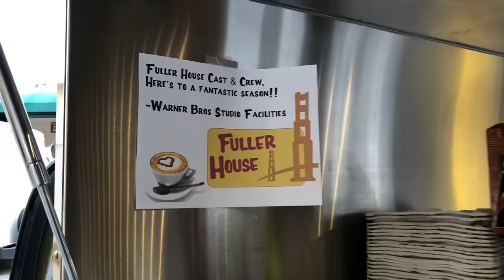FULLER HOUSE Behind the Scenes SNEAK PEEK 😱 SPECIAL Guests CLEMENTS TWINS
Our new friends, The Clements Twins, visit us on show night of FULLER HOUSE.

A sneak peek, behind-the-scenes look at the hit TV show FULLER HOUSE from the perspective of the Messitt Twins (the youngest stars of the show who share the role of Tommy Fuller Jr).

New to our channel??  These fun loving twins are following a fascinating destiny and invite you to come along for the wild ride.

For 5 seasons The Messitt Twins shared the role of Tommy Fuller Jr, DJ Tanner's (Candace Cameron Bure's) youngest son, on the hit Netflix show FULLER HOUSE.  Enjoy behind the scenes vlogs from their experience not only on this TV show, but they co-starred in many other hit shows such as GREY'S ANATOMY and DANGER FORCE (the spin-off of HENRY DANGER).

They also love to share pranks, challenges, games, travels, adventures, family and other silly fun!

Like our videos? We would LOVE to let you know when we upload future videos on our channel! If you like THIS video and want to help spread the word, it's easy!  That really helps a lot!